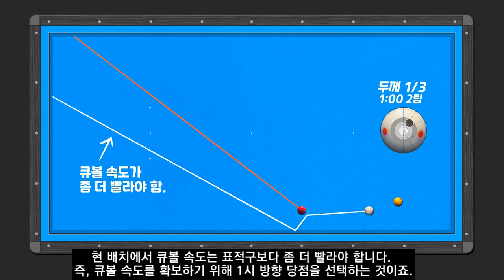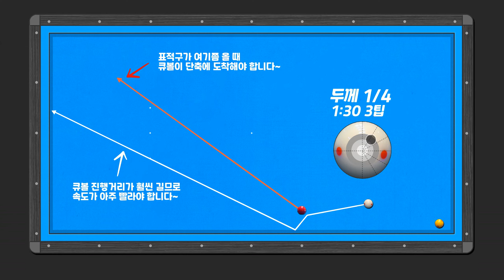(467)당구홀릭 l 뒤돌리기 l 큐볼 속도를 내 마음대로~더 이상 키스는 없다~😆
오늘 준비한 내용은 지난 시간에 이은 뒤돌리기 키스빼기입니다~
이 방법만 어느 정도 마스터해 두신다면 뒤돌리기 키스 고민
왕창 줄이실 수 있습니다~와우~씬나~😆